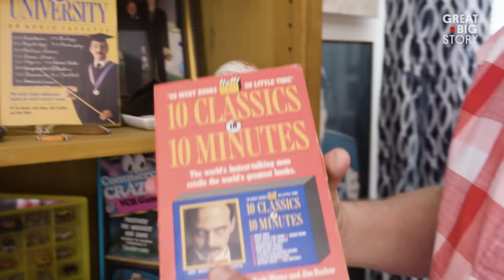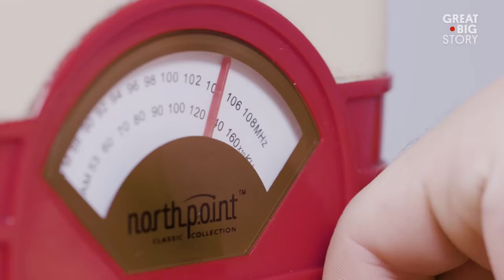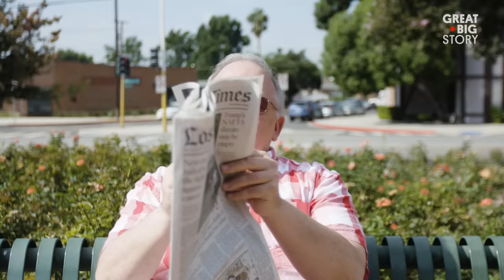Talking Fast With a Record-Setting Speed Talker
If you were a kid in the ‘80s, you might recognize this man, or, at least, you’ll recognize his velocity of speech. John Moschitta Jr.’s motormouth dominated the airwaves with stints as the fast-talking FedEx guy, Mr. Testaverde on “Saved by the Bell” and the infamous Micro Machines Man. With the ability to say up to 11 words per second, Moschitta broke the world record and made a career out of his dizzying cadence. The Guinness-certified speed talker sat down to give us the whole scoop on his life in fast lane. Now, try to keep up.